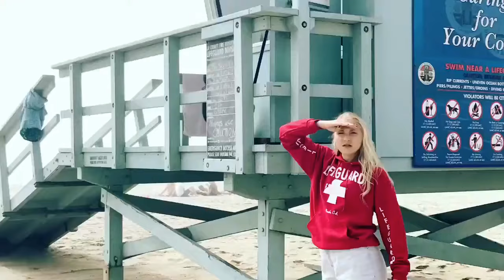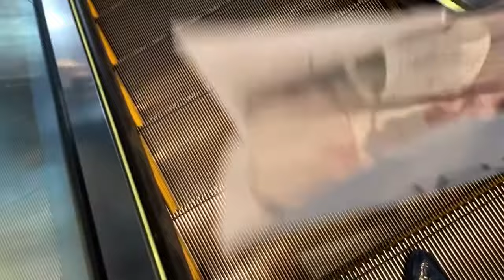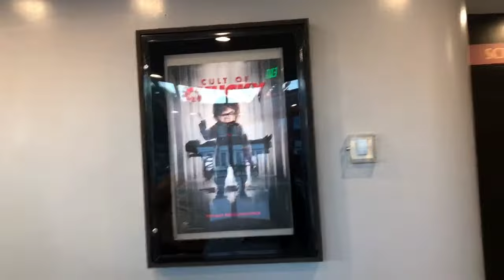LA VLOG part 2||FILM SCREENING +VENICE BEACH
Hey friends!!! My second LA Vlog is definitely more filled with sunshine than my first!! I had such a wonderful time exploring Beverly Hills, shopping at the Grove, going to Venice Beach and of course going to the CULT OF CHUCKY screening ! I got to live out some of my LA dreams like going to the Rainbow Room and walking along the sunset strip.
I hadn’t been to LA in 8 years and it was so much fun going on my own and being independent around the city. When I left I knew that I would be going back again soon. I love the city and the people in it!!